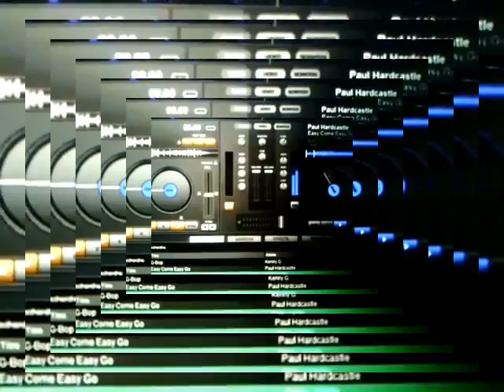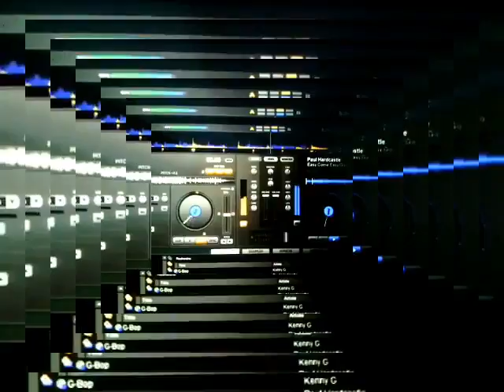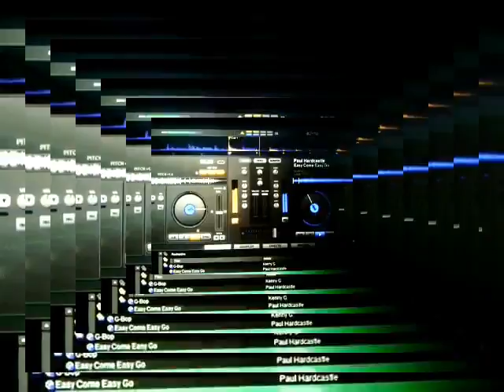New sound d j ^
New comp.d j jarod j.c.